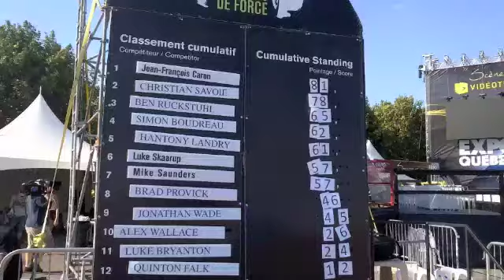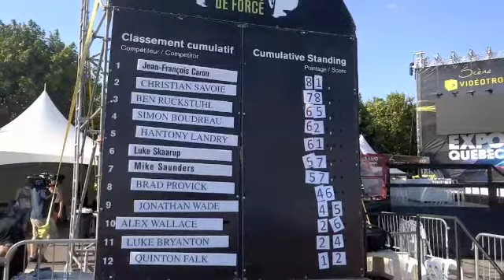CSM 2013- Luke Skaarup 6th Place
Footage of Luke Skaarup competing at the 2013 Canada's Strongest man Competition in Quebec City, Quebec. August 17 & 18, 2013